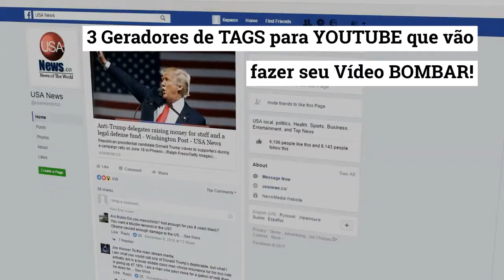meus canais no youtu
meu canal de series master king45
povo ajude o canal a crescer
1- se inscreve canal
2- veja os videos
3- veja as playlistas
5- ajude o canal na meta de 1000 inscricao
6- ajude o canal na meta de 4000 minutos
minimo 3.00 dolar
How to Make A YouTube Video for Beginners START to FINISH!
3 Geradores de TAGS para YOUTUBE que vão fazer seu Vídeo BOMBAR! | Dicas SEO para Youtube
COMO ANUNCIAR NO FACEBOOK ADS 2020 - TUTORIAL PASSO A PASSO PARA INICIANTES